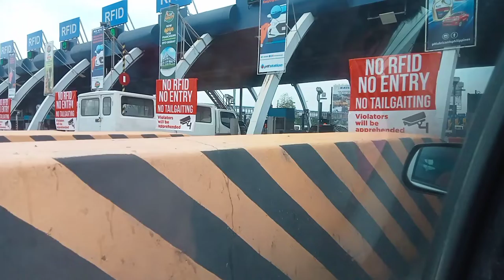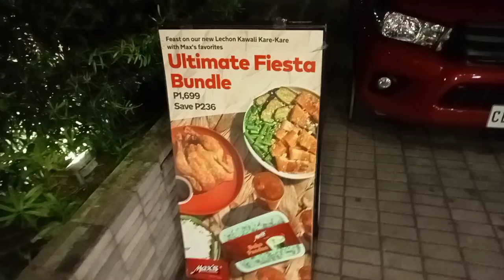Kwentohan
the vedios is all about intertenment